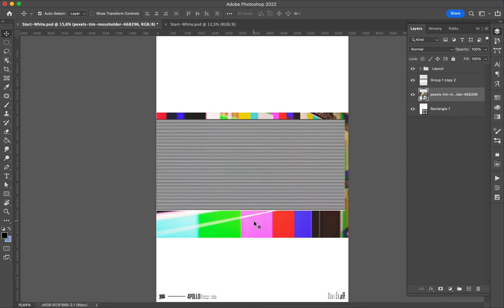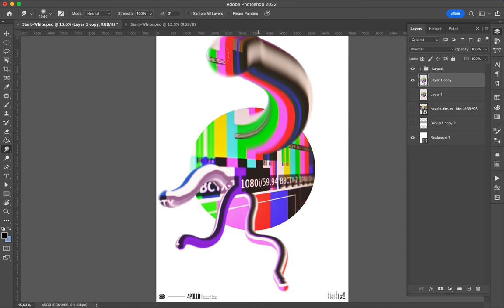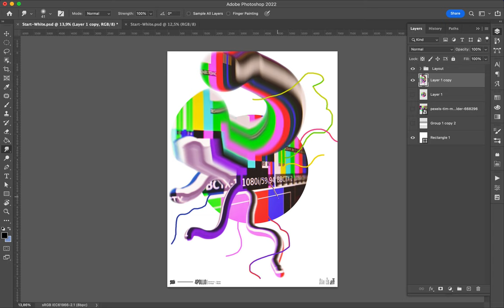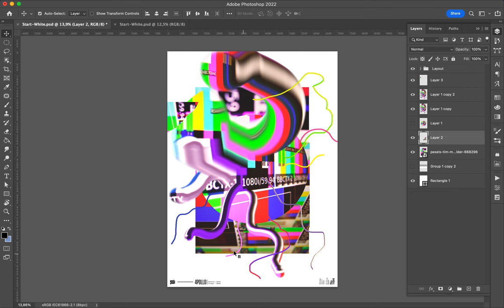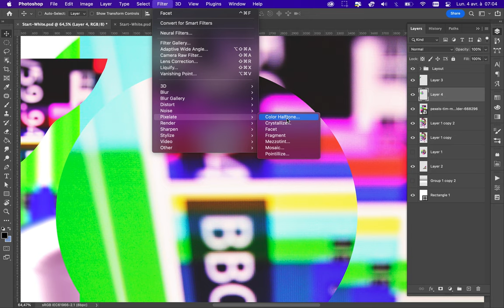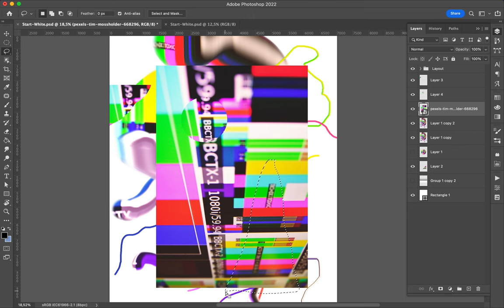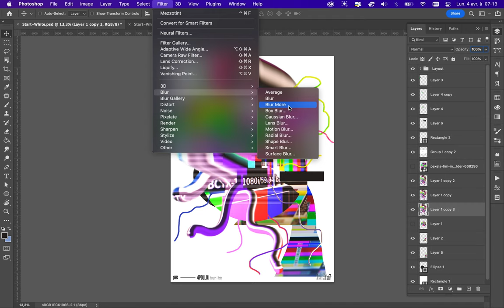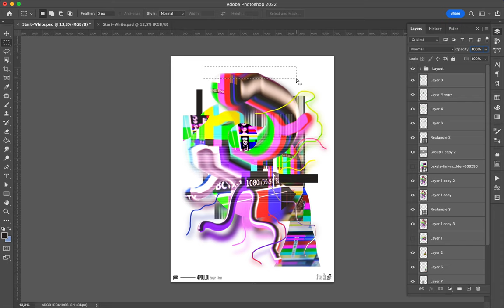Poster Speed Art 1194 Glitch 14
It is a creative and inventive digital creation.